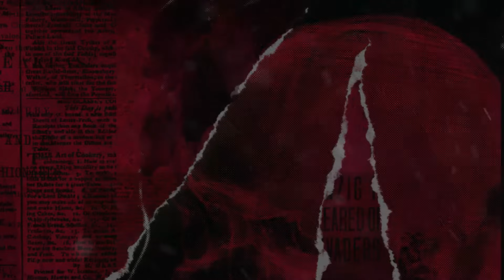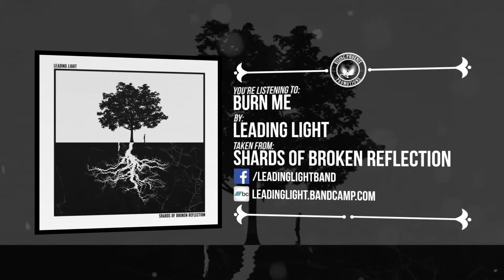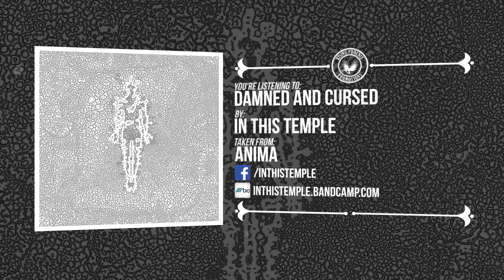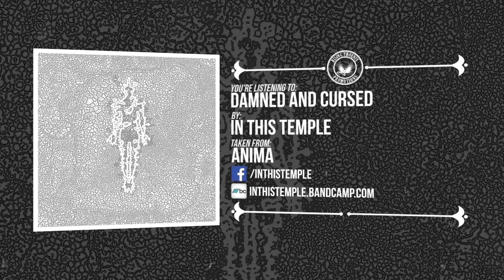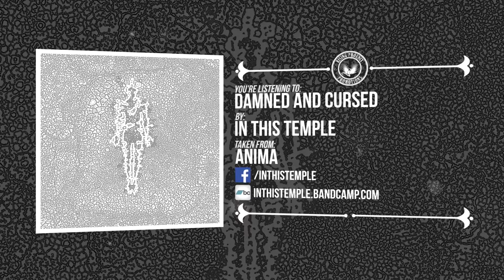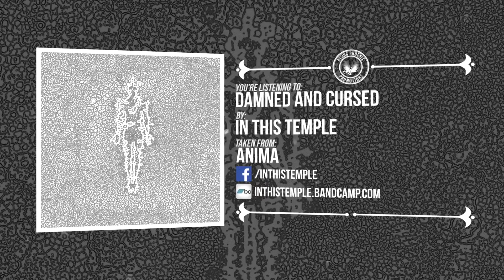Metalcore Playlist | Underground Bands Mix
The new Metalcore playlist featuring some of the best underground bands from the past and present! The video includes many bands playing different styles of Metalcore including: Progressive, Melodic, Technical and more! Show More ▼▼▼

Track List -

1. Mirrors - Damien 0:00

2. Tempest - Ash & Dust 4:21

3. In Lucid Dreams - The Homeless 8:02

4. Unveil Me - Reborn 10:37

5. Leading Light - Burn Me 15:07

6. In This Temple - Damned And Cursed 19:57

7. Overthrone - Rise 23:53

8. I Survived - Bandit 27:00

9. Crownless - Black Roads 31:06

10. Artificial Sky - Hollow Smiles 34:54

11. Elision - Perpetuate 39:07

12. Traced By Enemies - Catharsis 43:17

Follow RPP On Spotify:

- If you enjoyed the songs in this compilation, there's plenty more in our Metalcore Spotify playlists!
- We update them regularly with new music, so follow us to make sure you don't miss out!